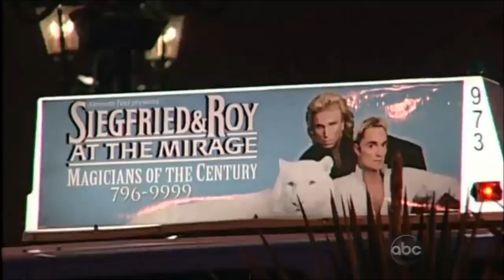Michael Jackson Mind is the Magic Siegfried & Roy